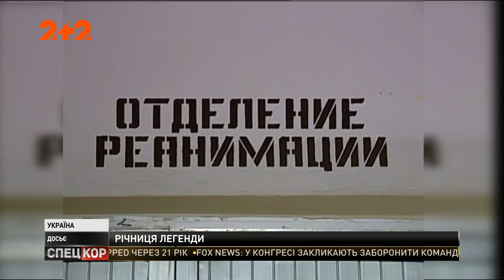Спецкор - 18:15 від 13 травня 2019 року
На Львівщині від удару блискавки загинув 66-річний чоловік. У середмісті Харкова відбувається протистояння волонтерів та комунальників. У Києві вшанували пам'ять легендарного Валерія Лобановського. У Києві відбувся екстремальний забіг "Гонка нації".